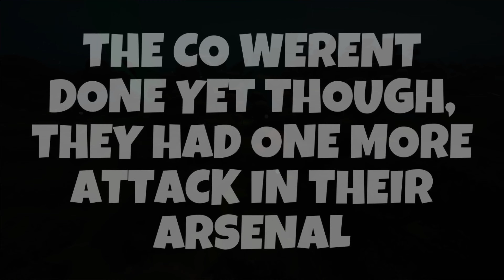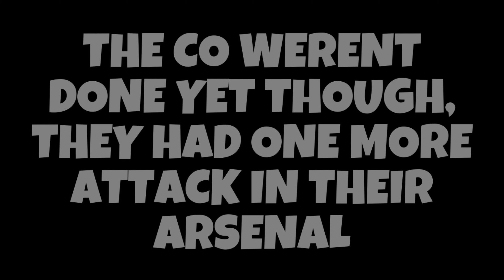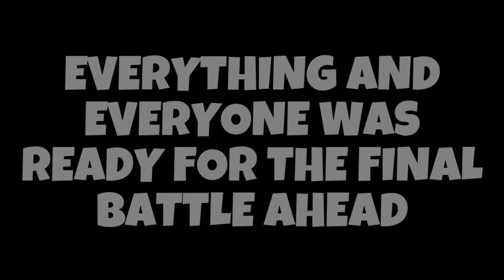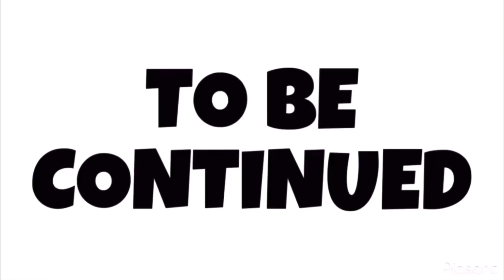The Eclipse Season 1 Recap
This is a recap of The Eclipse Season 1 story, showing updates, live events and weeks that it had contained in it